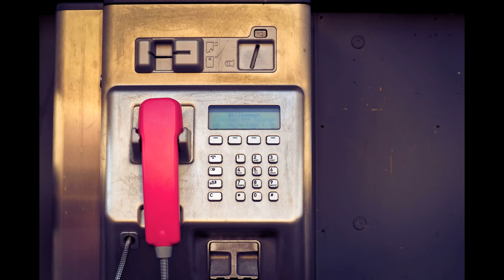Callcenter Scamanruf - Finanz Betrug